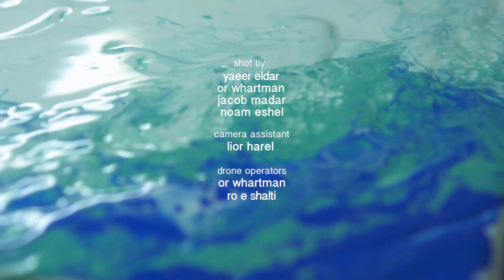Med Breaks - Nahariya